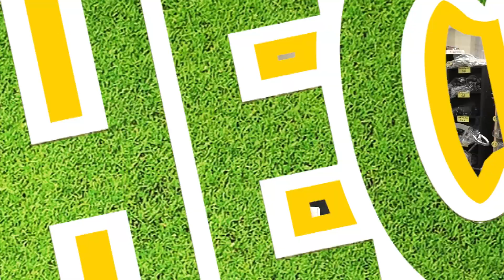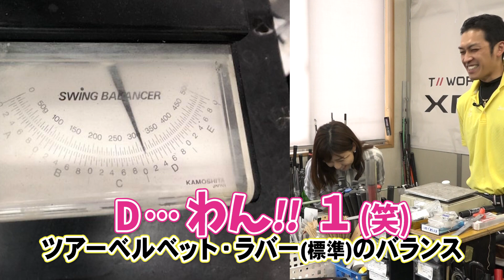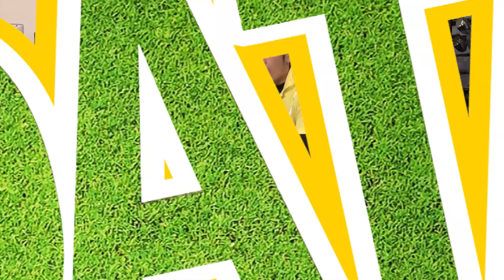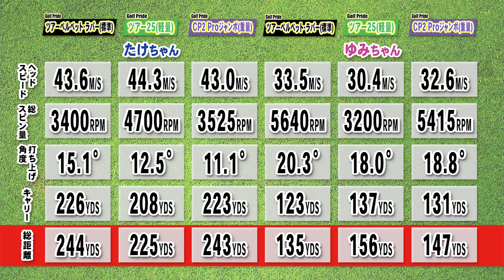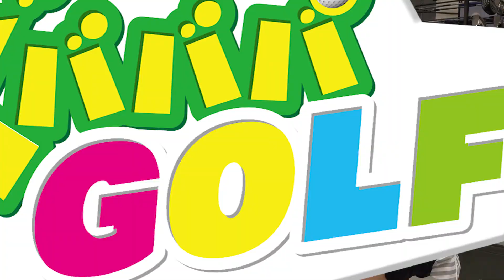【必見】グリップ重量とクラブバランス、振動数、球筋の変化を徹底検証！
ゴルフグリップの重量でクラブバランス、振動数はどう変化するのか？Golf Pride(ゴルフプライド）３つの重量で実際に実験してみた結果。。。

資格：クラブフィッター＆パターフィッター、